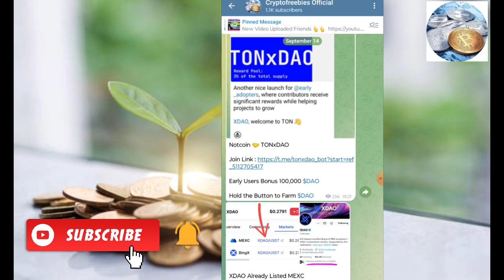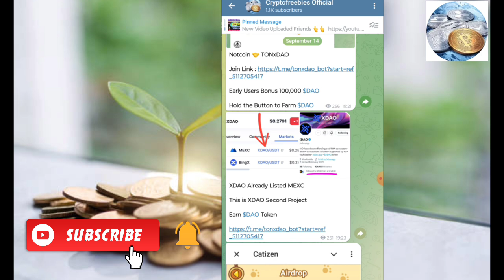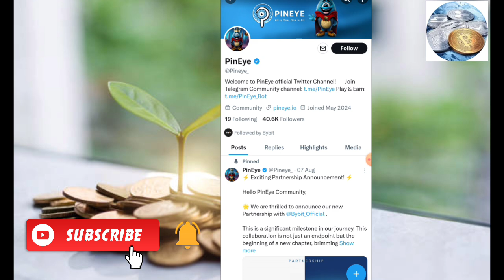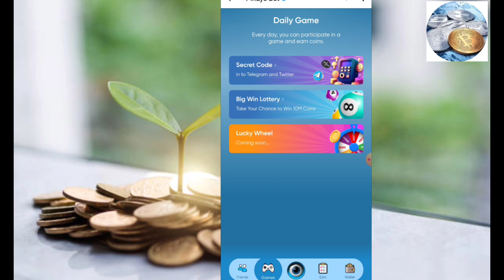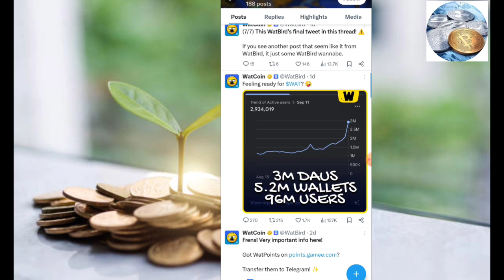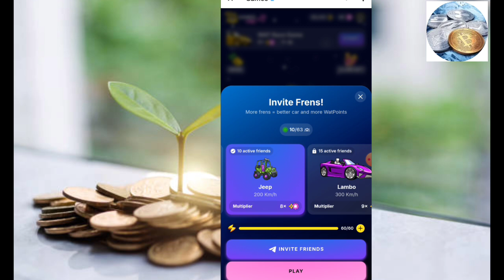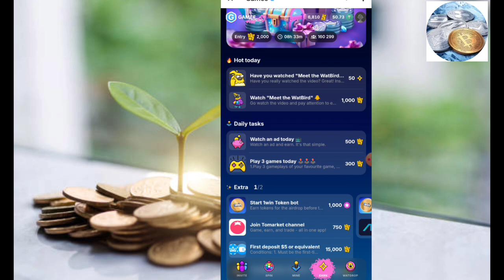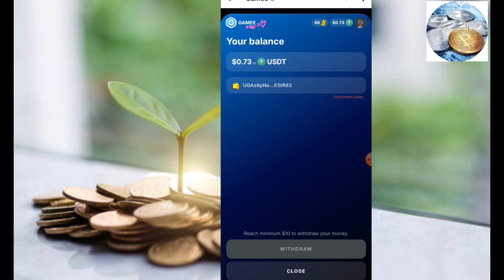WatCoin Listing Soon How To Earn More Coin Withdraw| Bybit kucoin Exchange supported New Airdrop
Hi Friends

chat : @Cryptofreebies23

Topic Discussed : 👇

free Cryptocurrency earning, new airdrop, mining,
paytm money earning apps tamil,online money earning appstamil,money earning apps tamil 2023,money earning apps tamil paytm,earn money online tamil,best  without